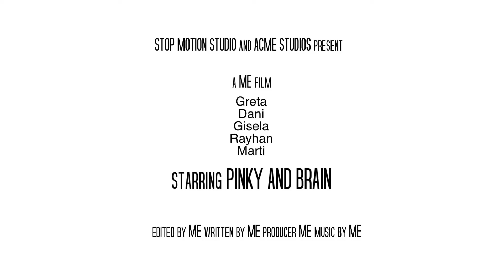Escola Joviat: Match day